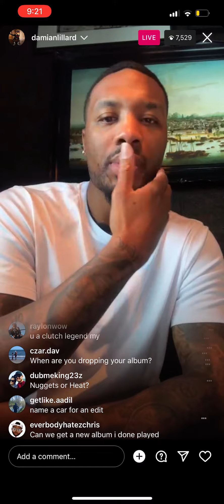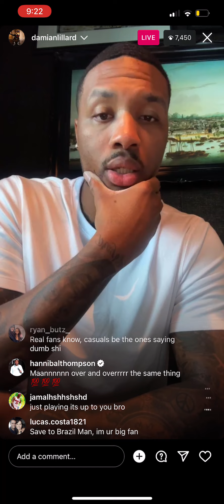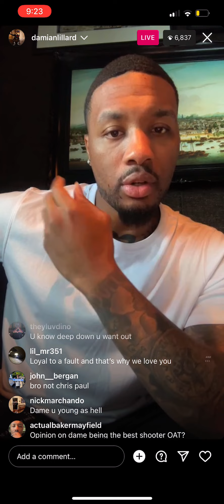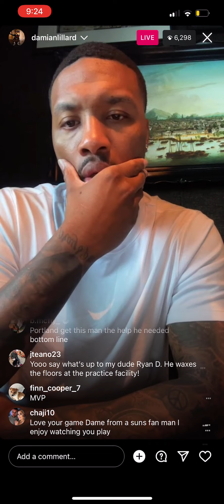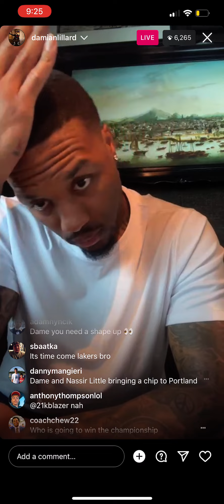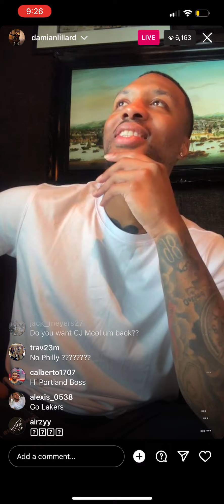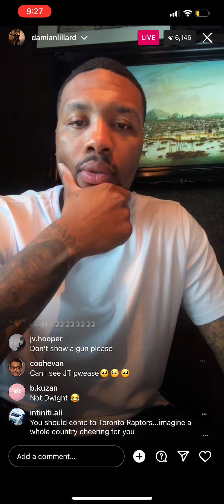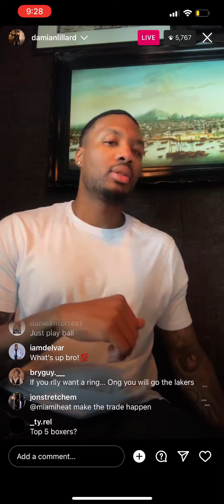Damian Lillard Goes On IG Live to Talk About Trade Rumors! Jayson Tatum Joins😬😅